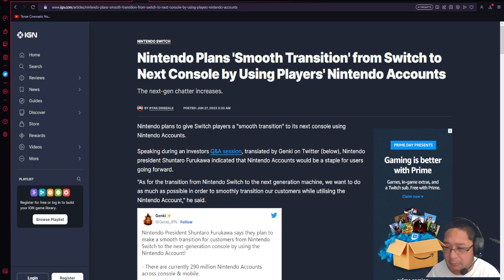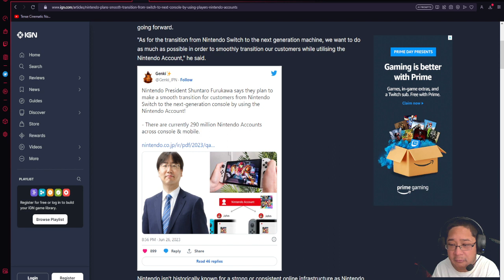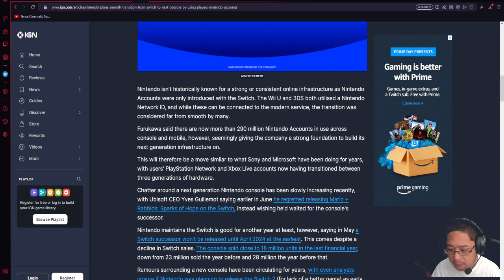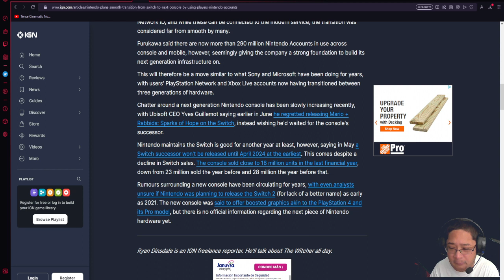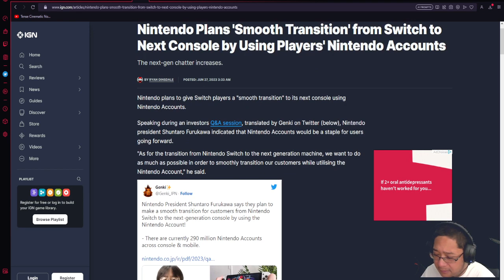Nintendo Plans "Smooth Transition" to Next Console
An article by IGN presents the idea that Nintendo will have a "smooth transition" to the next gen console for online play using Nintendo accounts. This was part of a Q and A session with Nintendo president, Shuntaro Furukawa. Currently, there are over 290 million Nintendo accounts on console and mobile combined.